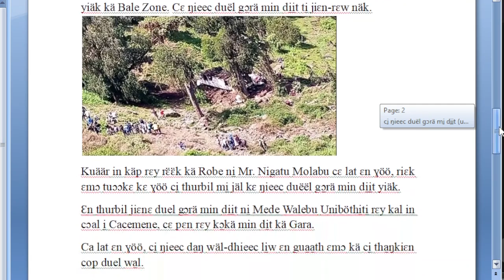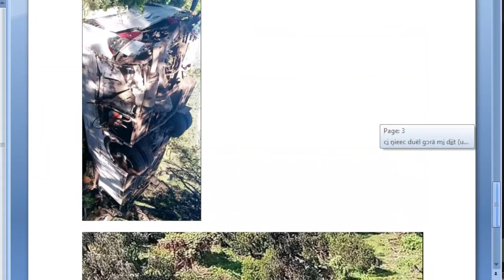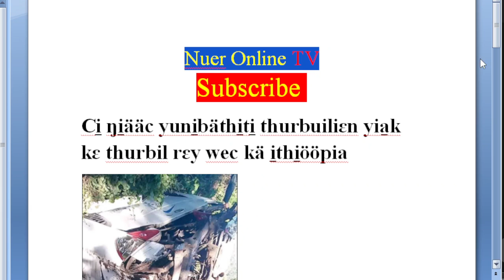Läär, ci̠ ŋi̠ääc ti̠ 20 li̠w kä thurbil mi̠ ci̠ yia̱k kä i̠thiööpia yunibo̠thi̠ti̠